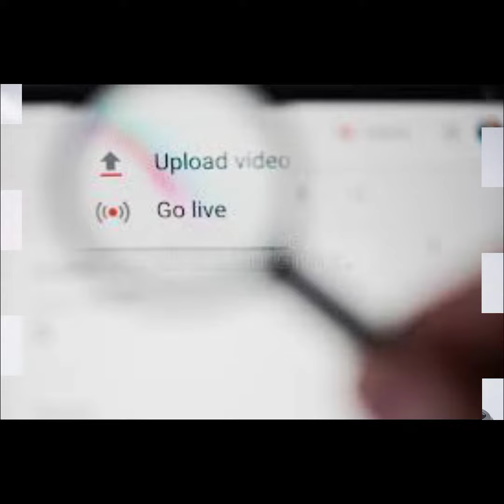SERVER DOWN KAISE AUR KYU HOTA HAI 🤔🧐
server down kyu hota hai
server sown kaise hota hai
jio ka server kyu down hua tha
jio ki sim kyu nhi chal rahi hai
facebook insta aur whatsaap kyu nhi chal raha tha
facebook insta aur whatsaap ka server kyu down tha
facebook insta aur whatsaap me kya problem ho gai

channel insta - intelligent stupids

credit - google images
credit - wikipedia

please support 😊